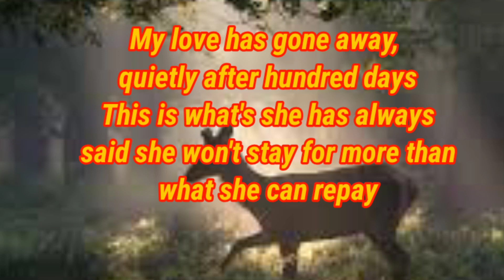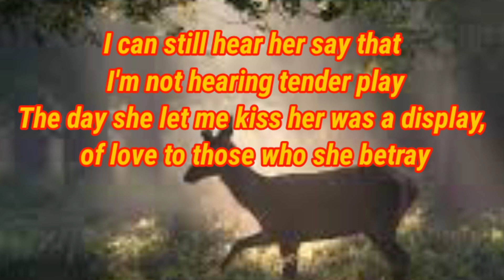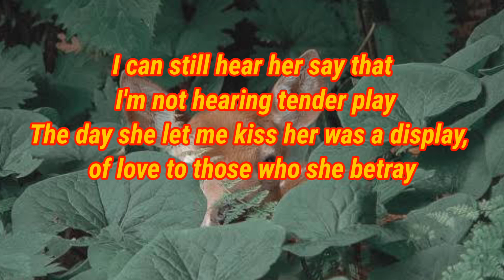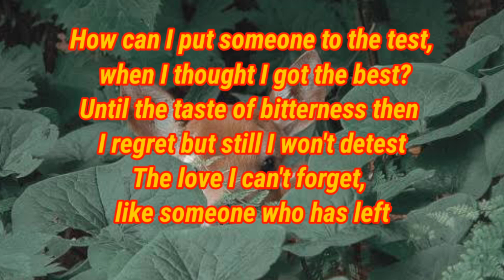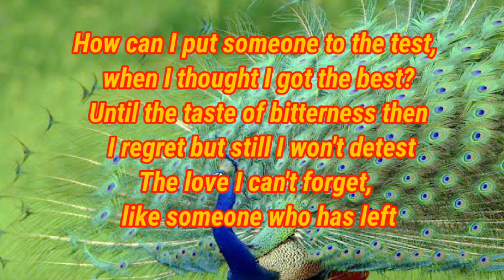Betrayal by Michael Learns To Rock Lyrics